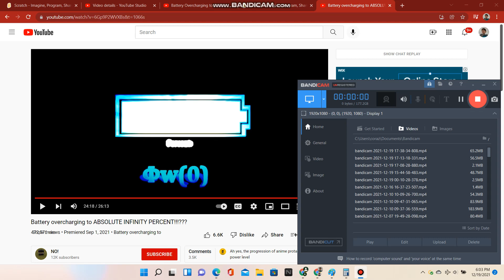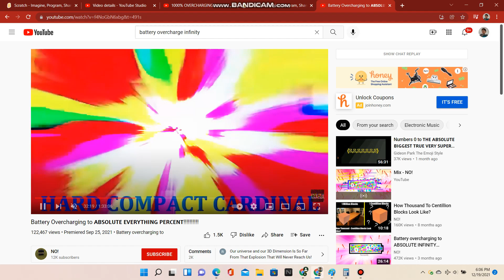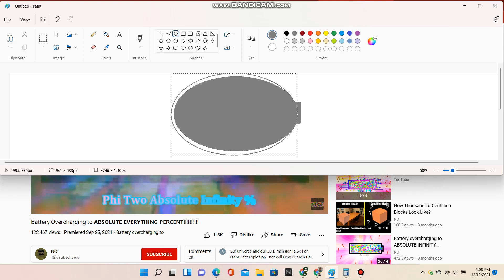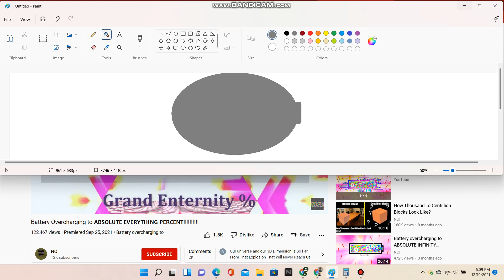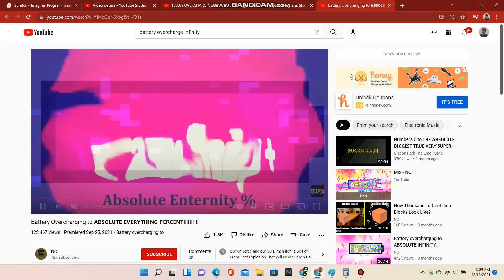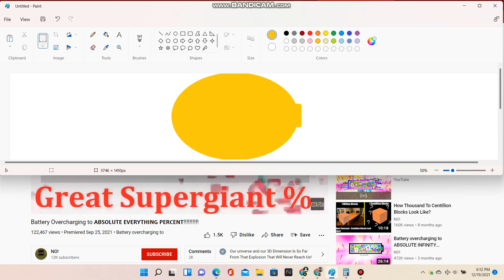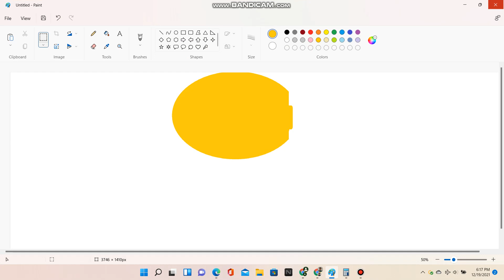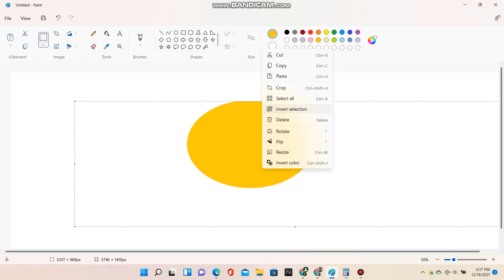Battery Overcharging To Ω+Ωxωz∞ Sneak Peak 3